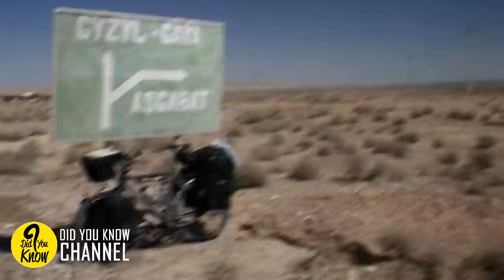Giant Hole In Desert Has Been Burning For 50 Years For Shocking Reason